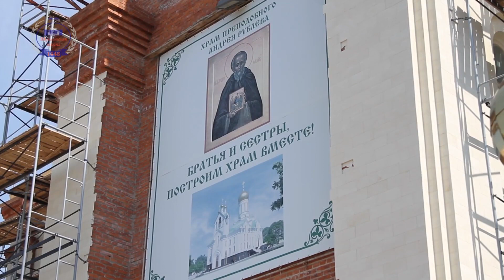Храм Андрея Рублева